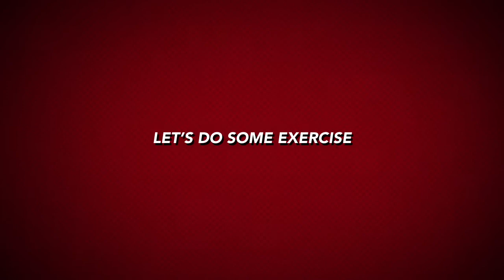MCM: Merz Classic Movies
MCM Classic, "Bridge with no Leaks." 30th anniversary compilation exclusively available on MCM